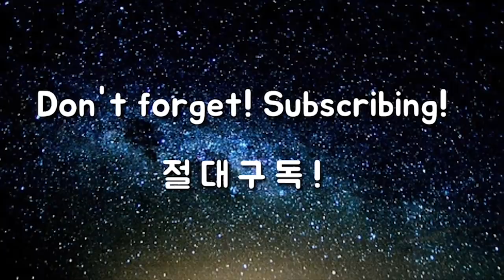정타핵심기술 손버릇 시리즈 - 드라이버 잘 치기!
지는 백여년간 정리된 이론과 기술이라면 또한 그것이 교과서적인 정석이라면 골프가 이렇게 어려워서는 안됐습니다.
이젠 그 결과에 문제점을 제기하고, 모든 골퍼가 골프를 쉽게 배울 수 있는 스윙이 제시되어야 합니다.

옥스윙은 2019년 4월에 세상에 공개된 신개념 스윙으로
무턱대로 프로들의 비효율적인 스윙을 따라했던 것을
모든 골퍼가 쉽게 할 수 있는 스윙으로 연구해서 공개한 스윙입니다.

순서대로 따라하면 이토록 골프스윙이 쉬울 수 있을까하는 감탄스러운 결과를 맛보실 것입니다.

옥스윙 골프스쿨 / 이병옥 골프학교에서는
이병옥 원장을  비롯해 KLPGA에서 이미 검증된 실력과 이병옥 골프학교의 커리큘럼을 교육수료 후 인증받은 프로들이 직접 도와드리고 있습니다.
대한민국의 중심 강남지역에서  1:1 레슨 시스템으로 투어프로 50만원, 일반프로 40만원의 레슨비로 '옥스윙'을 배우실 수 있습니다.

1. 사이드블로우 드라이버
2. 사이드블로우 아이언
3. 회전중심 드라이버
4. 회전중심 아이언
5. 옥스윙 셋업
6. 옥스윙 스윙중심 1
7. 옥스윙 스윙중심 2
8. 옥스윙 회전중심 1
9. 옥스윙 회전중심 2
10. 옥스윙 회전중심 3

옥스윙 숏게임 과정

1. 사이드블로우
2. 사이드블로우 회전중심
3. 옥프로치셋업
4. 옥프로치 회전중심
5. 옥프로치 거리조절법 1
6. 옥프로치 거리조절법 2
7. 옥펏 셋업 및 회전중심
8. 옥펏 거리조절법
9. 옥벙 셋업 및 회전중심
10. 옥벙 거리조절법

위와 같은 커리큘럼으로 여러분과 골프의 즐거움을 나누겠습니다.

이병옥 골프학교가 아닌 타 기관에서의 '옥스윙' 레슨은 저희와 아무 관련이 없음을 알려드립니다.
옥스윙의 정통방식은 오직 이병옥 골프학교에서만 배우실 수 있습니다.

고맙습니다.